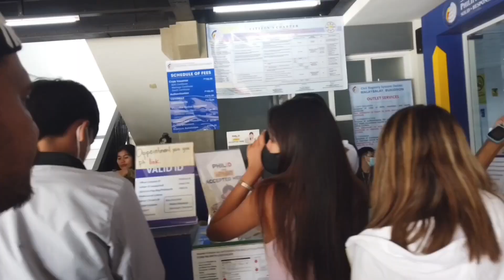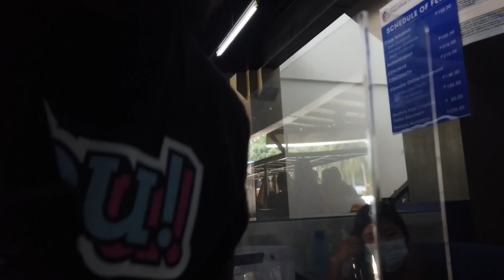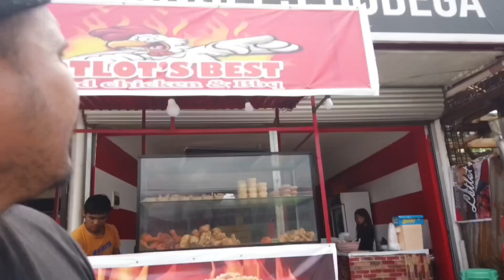kung dili ka Nako makuha run ugma Ako nka!